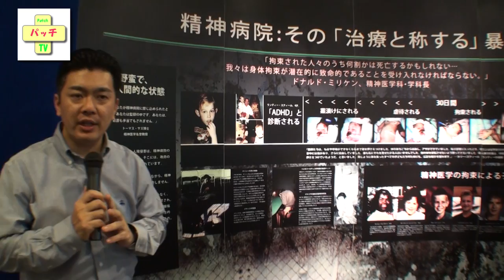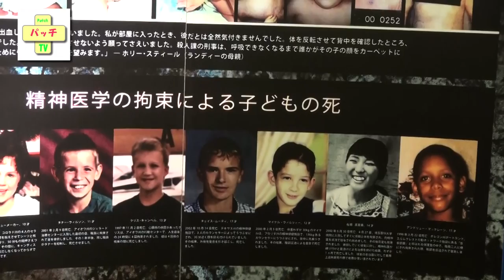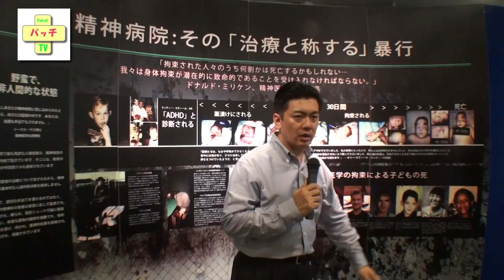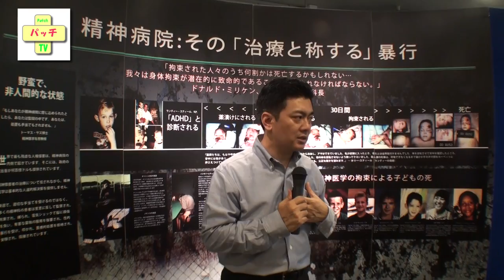10精神病院：その「治療と称する」暴行【動画】こころの健康を考えるパネル展示会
こころの健康を考えるパネル展示会10精神病院：その「治療と称する」暴行

2014-6/14浅草公会堂

2013年より販売が開始された統合失調症薬「ゼプリオン」について、わずか5か月の間で21人もの死亡例が報告されました。この薬はすでに80か国以上で販売されていますが、このように多くの患者が死亡したのは日本だけです。ではなぜ日本だけなのでしょうか？